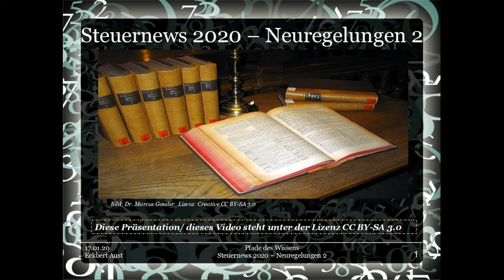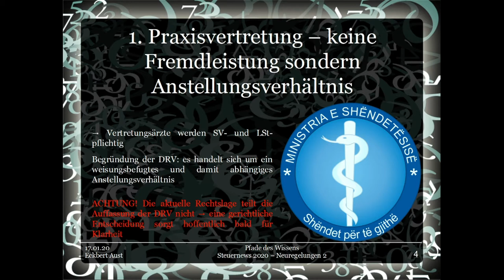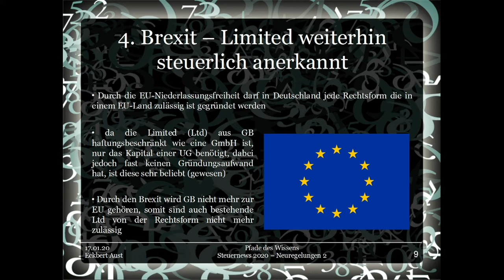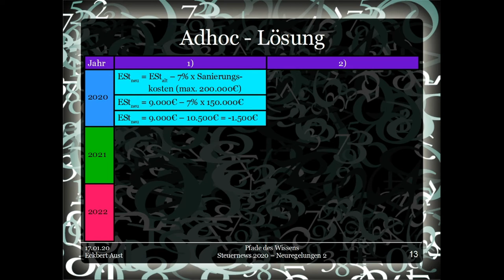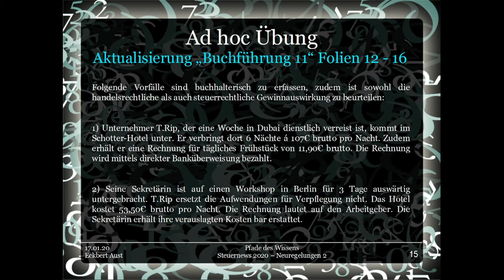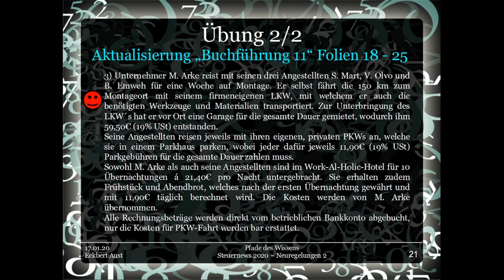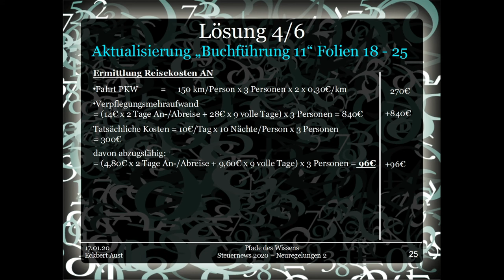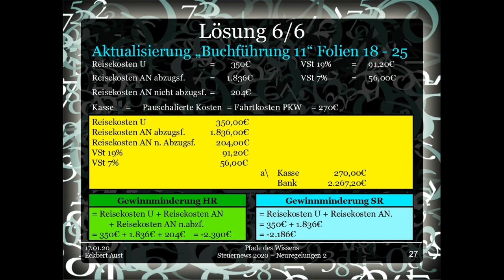Steuernews 2020 - Neuregelungen 2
2020 - ein neues Jahr und ein Haufen neuer Regelungen und Gesetze - auch im Steuerrecht! Im ersten Teil schauen wir uns die Neuerungen zu Elektrofahrzeugen, der steuerfreien Fahrradüberlassung, SV-Recht und Minijob, Kleinunternehmergrenze, Sonder-AfA für Elektrofahrzeuge, Jobtickets sowie das "Big-Brother-Urteil" bzgl. Glückspielgewinne im Bereich Einkommensteuer und Umsatzsteuer an.

Teil 2 der unglaublichen Triologie^^.